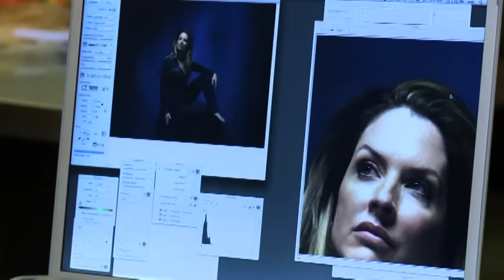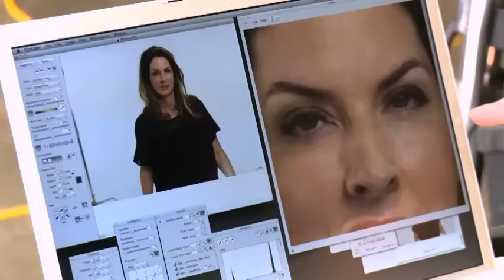BLACK shoots WALDEN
michael black |  BLACK SUN shoots Dr. Jennifer Walden, M.D. | Female Plastic Surgeon | Best Plastic Surgeon | Austin Texas (TX)Dr. Jennifer Walden is a Board Certified Plastic Surgeon by the American Board of Plastic Surgery and is formally fellowship-trained in Cosmetic Surgery. She has recently relocated her busy cosmetic surgery practice from New York City to Austin, Texas so that her twin boys, Houston and Rex, can be raised near their family. Dr. Walden is an active member of the prestigious American Society for Aesthetic Plastic Surgery; she is also a member of the American Society of Plastic Surgeons and is a Fellow of the American College of Surgeons.

[this video was previously posted but hacked, so youtube had to remove it.  we appreciate your likes and sharing]